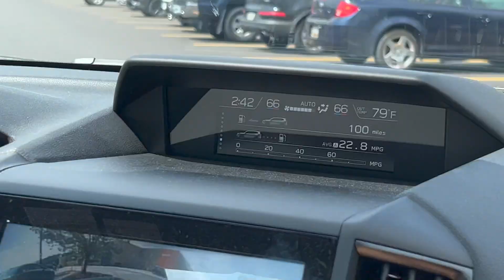deep creek vlog 2022!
This is our 2nd annual Deep Creek friend trip, but the first vlog is stuck in the archives. Hope you enjoy this one!